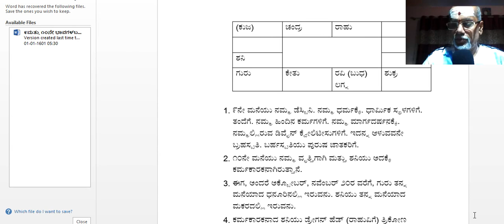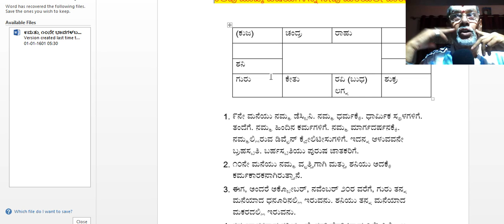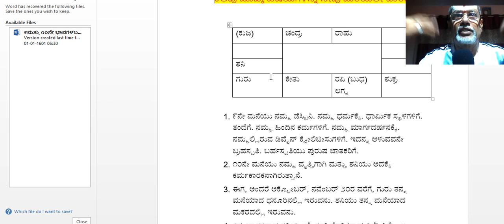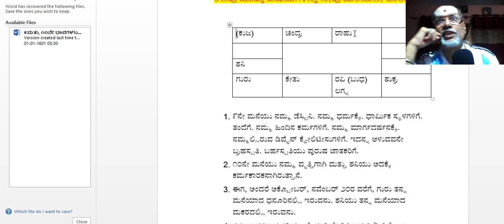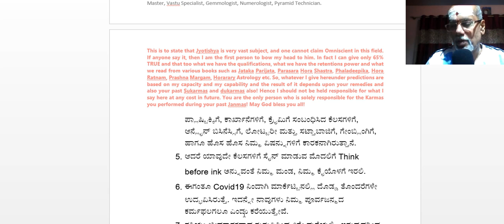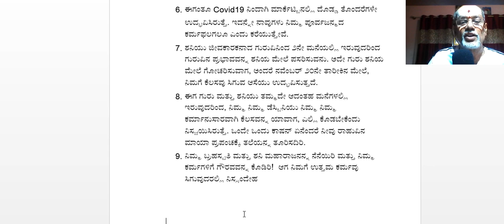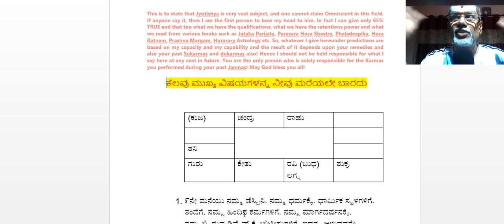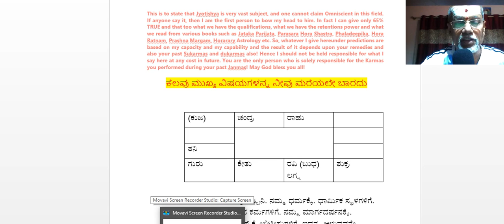ಭಾವ ೯ ಮತ್ತು ೧೦ ರ ಬಗ್ಗೆ ಒಳ್ಳೇ ಚಿಂತನೆಯನ್ನ ಈ ಸಮಯದಲ್ಲಿ, ಅಂದರೆ ಈಗ ಮಾಡಬೇಕು